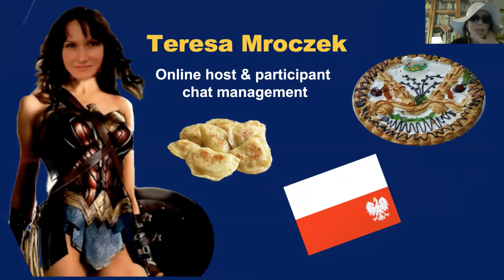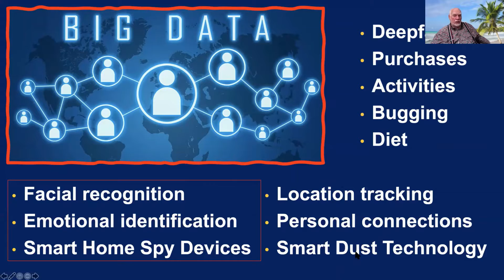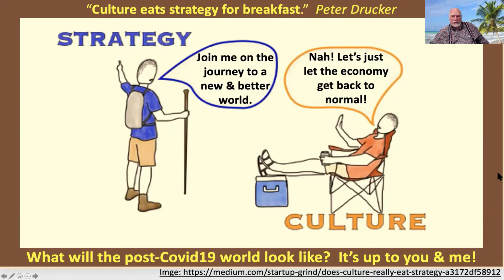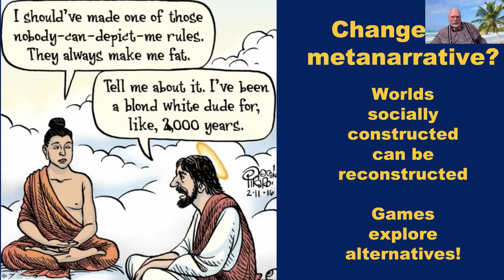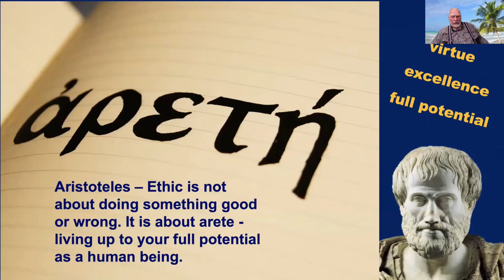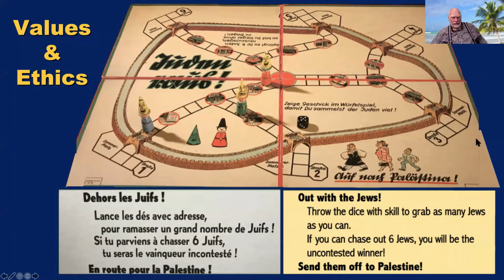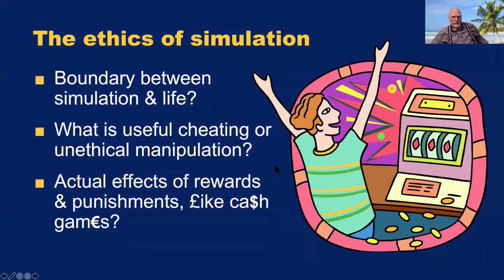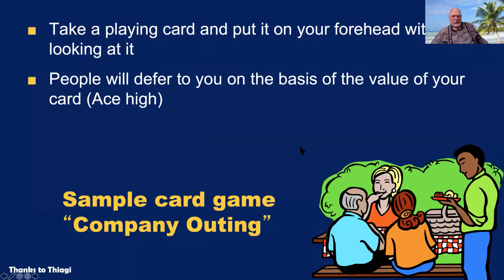Gamification week - George Simons - The Change of the Taste of Learning with Intercultural gaming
George Simons – with the Change of the Taste of Learning with Intercultural gaming